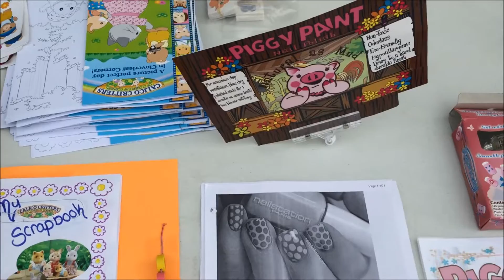Calico Critters Special Event 2015 at Toy Sense